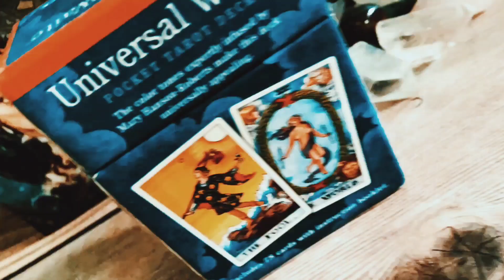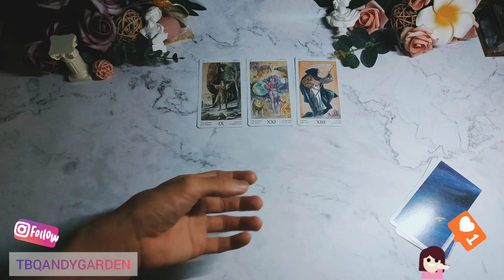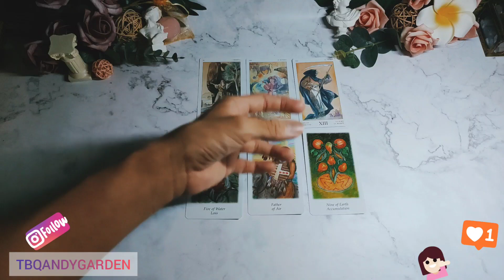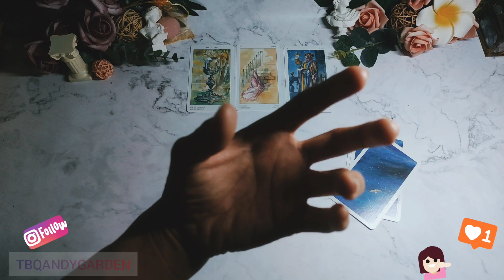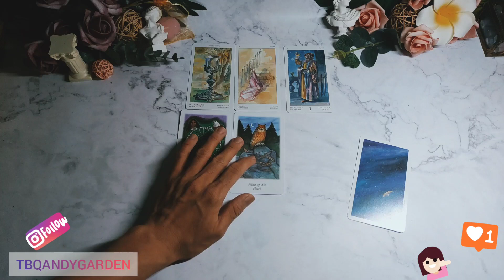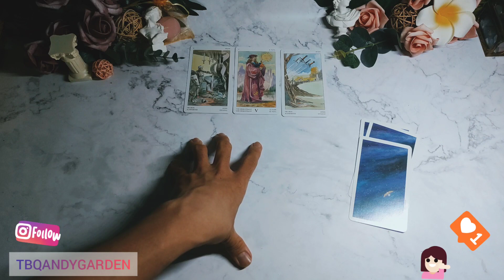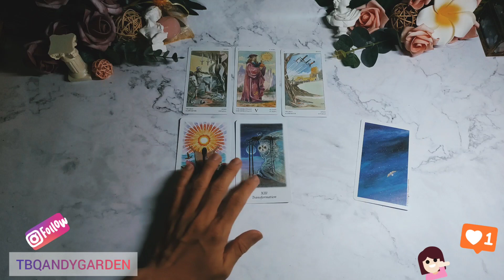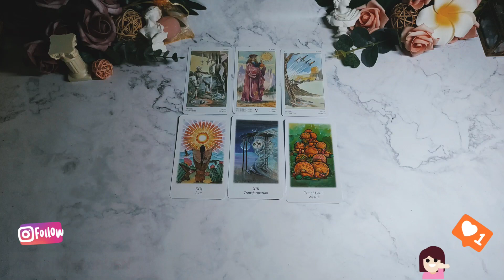Điều gì đang diễn ra mà bạn không hề hay biết - Chọn 1 tụ bài từ Tarot bánh quy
Đây là trải bài chung vì vậy các bạn hãy cân nhắc khi lắng nghe và chắc lọc thông tin nha. Chúc các bạn mọi sự tốt lành.
Hãy chọn 1 tụ bài và để Tarot bánh quy giải chi tiết cho bạn nhé!
0:00 Giới thiệu chủ đề
1:13 Tụ 1 ( Intro bị lớn, phần âm thanh trong video bị nhỏ, đeo tai nghe giúp mình )
11:56 Tụ 2 ( Intro bị lớn, phần âm thanh trong video bị nhỏ, đeo tai nghe giúp mình )
23:16 Tụ 3 ( Intro bị lớn, phần âm thanh trong video bị nhỏ, đeo tai nghe giúp mình )
👍LIKE - SHARE - BÌNH LUẬN vì đó là cách để chúng ta hiểu và thể hiện tình cảm với nhau.

🎉Ủng hộ:
+ Paypal theo link sau với email: - chỉ trả lời các email liên quan đến công việc, không có nhu cầu tâm sự, hẹn riêng, chia sẻ tâm sinh lý dưới bất kì hình thức nào.